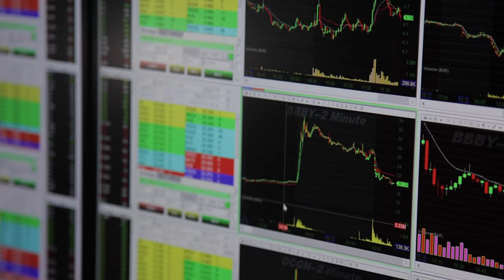Introducing The Premiere Day Trading Co-Working Space (Trade Club Vlog Ep. 1)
In the first ever Trade Club Vlog, the team (with a special guest you all may know) drop some knowledge while giving you a tour of the most cutting-edge day trading co-working floor in the world. 👨‍💻

Managing risk, current market conditions, and reading ‘the masses’ are all raw key concepts the team touches on throughout this Vlog. 📈

Sit back, relax, and enjoy the first ever look into our club. 👀

Want to apply for a trading desk at Trade Club?

Click below to submit your application 👇
TradeClub.net